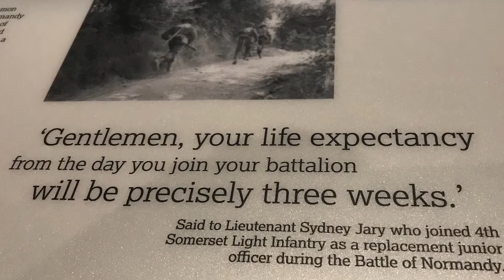Remembrance Day Stories I Howard Honsinger I Part 1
As we honour and pay tribute to those Canadians who bravely served and those who continue to serve our great nation through times of war, conflict and peacekeeping, we are reminded that each represents a unique story. Here Pastor Kelvin Honsinger shares about retracing the steps of his father, Howard Honsinger who would go on to become Lead Pastor here at GT.